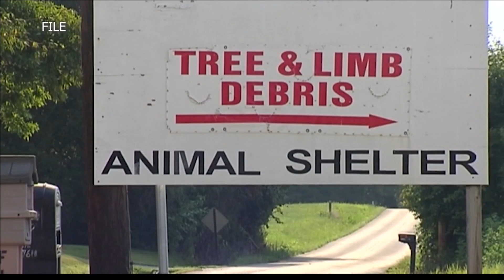Alley Cat Allies files lawsuit against Spencer County shelter